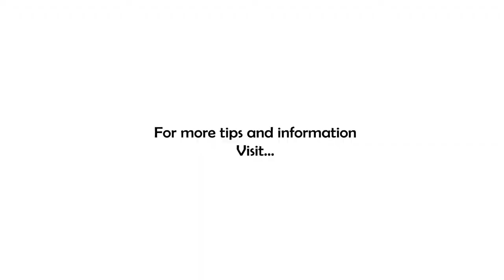Why You Should Work Hard At Selling When Things Are Going Great | Thom Rigsby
"What? Things are poppin'! I don't need to work on sales!" Actually...this is EXACTLY the time you need to work on sales!

Its really easy to sit back and enjoy the steady flow of orders coming in when the going is good, but this is the time when you need to be "working for tomorrow." Invest in those relationships that will continue to  pay off over time!